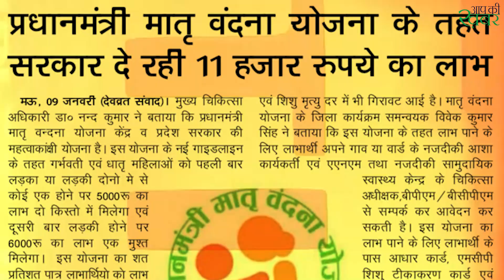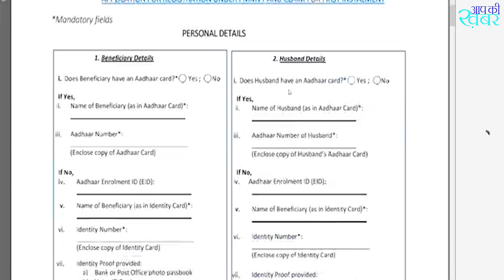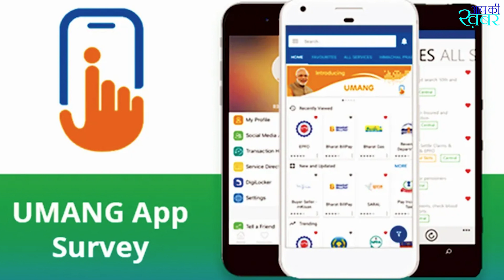PM Matritva Vandana Yojana | Government Schemes For Women 2024 | Pregnancy Government Schemes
In this video aapki khabar talked about pradhanmantri matritva vandana yojana in hindi. Under the Pradhan Mantri Matritva Vandana Yojana, financial assistance of Rs 6000 is given to take care of the mother and child. The benefit of the scheme is given in three installments. Online application can also be made for Pradhan Mantri Matritva Vandana Yojana. The assistance amount is given from the conception of the woman till the birth of the child. aapki khabar also explained  Government Schemes For Women 2024 and Pregnancy Government Schemes.

About This Channel: 👇
Welcome to Aap Ki Khabar – In This Channel You Find The Video Of Latest Movie Review in Hindi With English Subtitle & Spiritual Knowledge in Hindi & Hinduism Explained Video. We Also Do Current Affairs Analysis in Hindi. At Aap Ki Khabar, We Believe in Going Beyond The News Headlines. Our Focus Extends to Covering Success Stories & Motivational Success Story in Hindi of Individuals Who Are Making a Meaningful Impact on Society. We Believe Into The Lives of Those Who, Through Their Dedication & Hard Work.